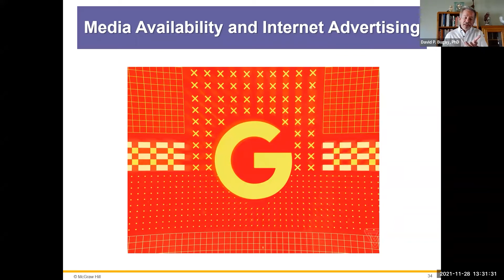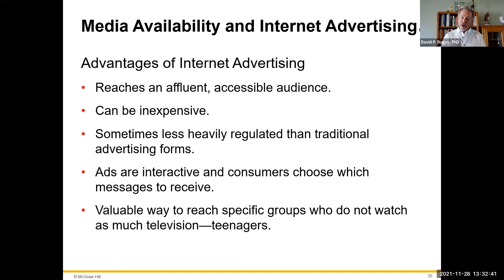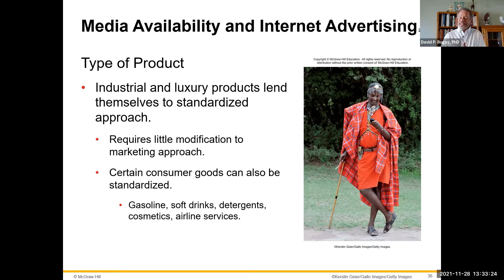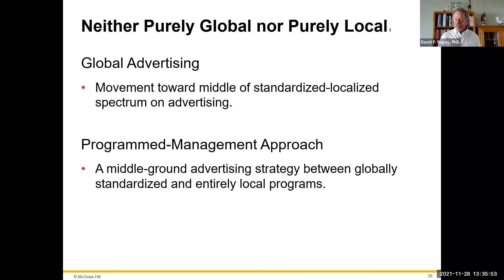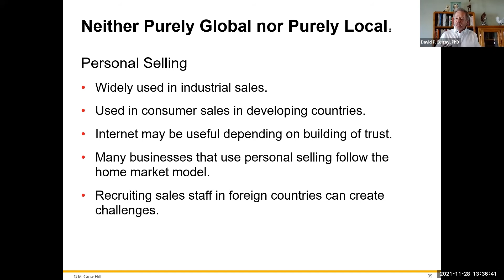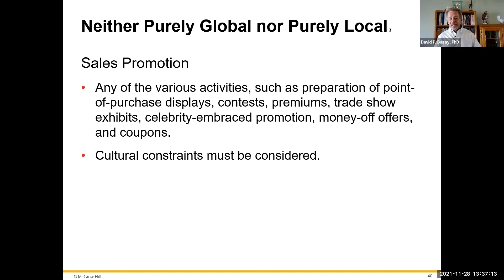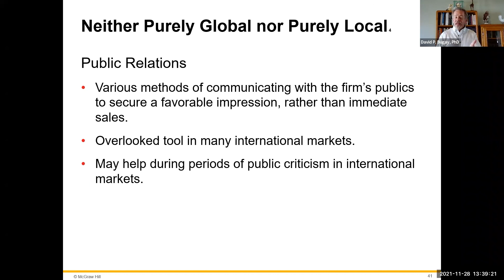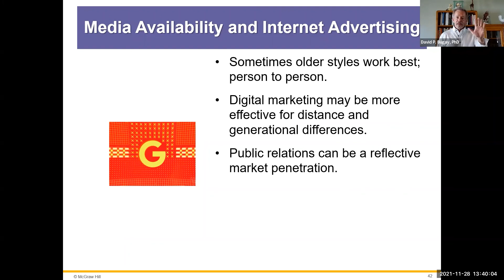Media Availability and Internet Advertising: Int'lBus C13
The world now has cellphone and internet access across the entire planet. This creates access to markets which simply did not exist a decade ago. It also provides opportunity for lower cost promotions and a broader base for brand development.